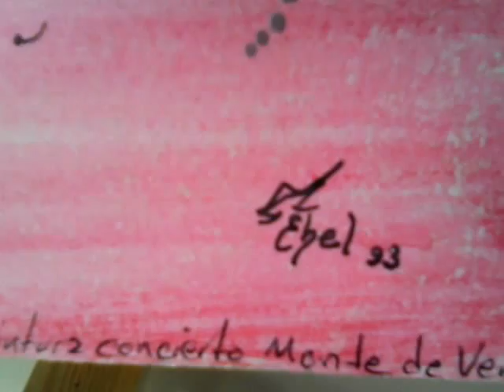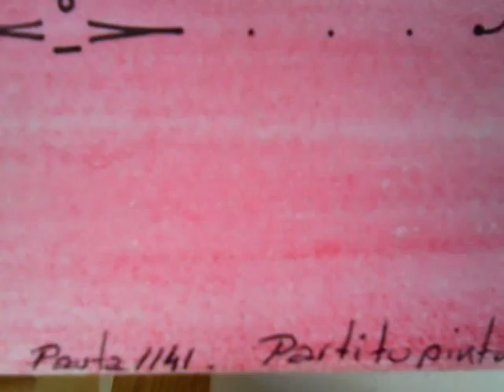partitupintura concierto monte de venus.autor Ebel Garcés.tintacrilico.16x48cm.$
Partitupintura como ncier